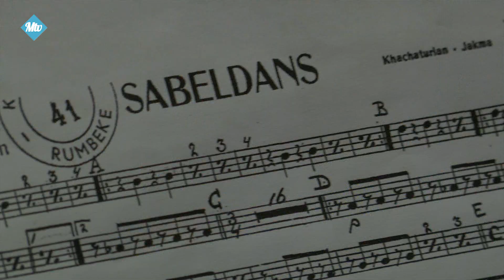Maestro van muziekvereniging Prinses Juliana in Moergestel - 937 2018